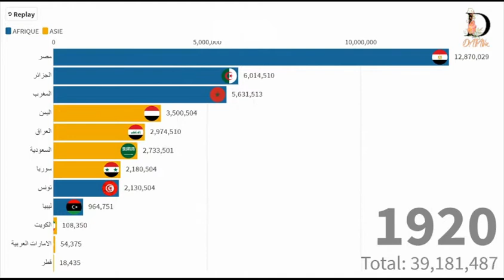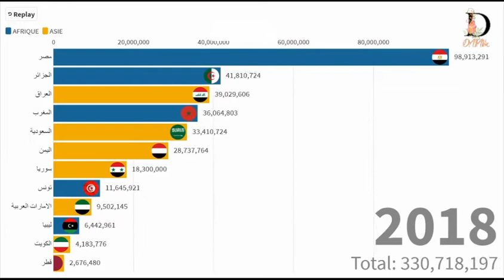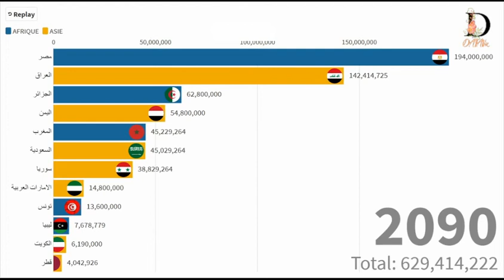Classement des populations du monde arabe 1800-2100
totale population du monde arabe